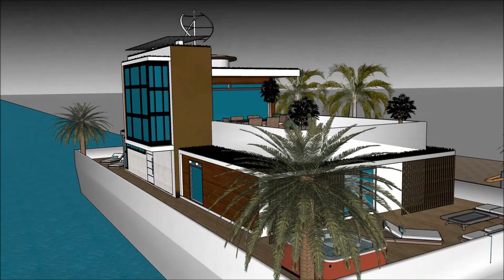ਭਾਰਤ ਵਿਚ ਆਧੁਨਿਕ ਘਰ ਦਾ ਡਿਜ਼ਾਇਨ ਇੱਕ ਫਲੋਟਿੰਗ ਹਾਉਸਬੋਟ ਸਕੈਚੱਪ ਹਾਊਸ ਬਾਹਰੀ ਡੀਜ਼ਾਈਨ ਆਧੁਨਿਕ ਘਰ ਬਣਾਉਣਾ in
The floating house villa houseboatzania launching an innovative high-end luxury yacht floating house villa mansion home design potentially as a display of exhibition of the ਭਾਰਤ ਵਿਚ ਆਧੁਨਿਕ ਘਰ ਦਾ ਡਿਜ਼ਾਇਨ   ਇੱਕ ਫਲੋਟਿੰਗ ਹਾਉਸਬੋਟ  ਸਕੈਚੱਪ ਹਾਊਸ ਬਾਹਰੀ ਡੀਜ਼ਾਈਨ  ਆਧੁਨਿਕ ਘਰ ਬਣਾਉਣਾ in .

The collection of the Floating house villa houseboatzania concept of ਭਾਰਤ ਵਿਚ ਆਧੁਨਿਕ ਘਰ ਦਾ ਡਿਜ਼ਾਇਨ   ਇੱਕ ਫਲੋਟਿੰਗ ਹਾਉਸਬੋਟ  ਸਕੈਚੱਪ ਹਾਊਸ ਬਾਹਰੀ ਡੀਜ਼ਾਈਨ  ਆਧੁਨਿਕ ਘਰ ਬਣਾਉਣਾ in  consists of high luxury and architectural art pieces in minimalism combined with living on the waterfront of the harbour.

The floating house villa mansion yacht design has the basis to sustain living with high standards and contemporary structural ਭਾਰਤ ਵਿਚ ਆਧੁਨਿਕ ਘਰ ਦਾ ਡਿਜ਼ਾਇਨ   ਇੱਕ ਫਲੋਟਿੰਗ ਹਾਉਸਬੋਟ  ਸਕੈਚੱਪ ਹਾਊਸ ਬਾਹਰੀ ਡੀਜ਼ਾਈਨ  ਆਧੁਨਿਕ ਘਰ ਬਣਾਉਣਾ in  with numerous of prospects for excessive living and celebrating the desire of life worldwide: